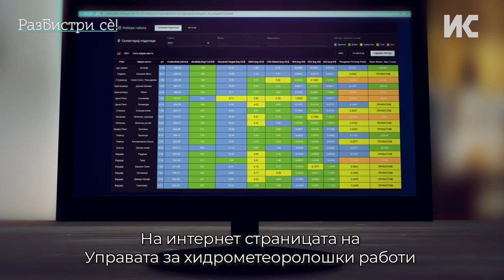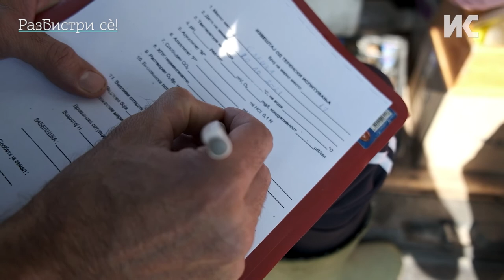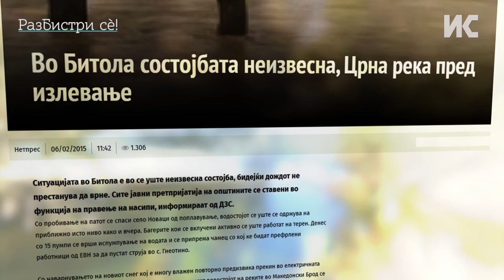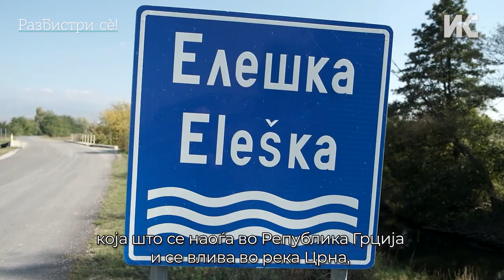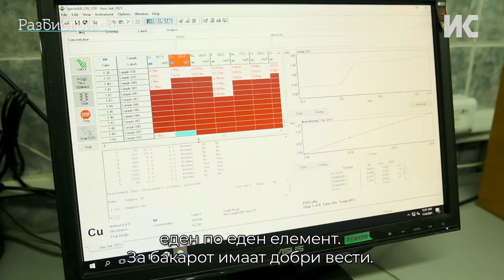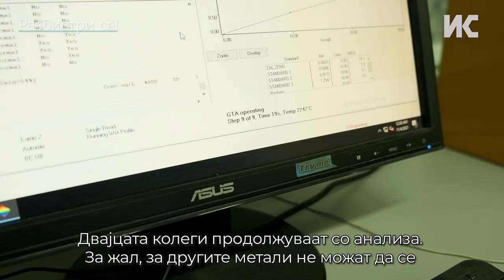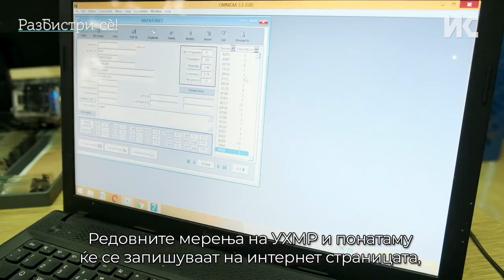Тешки метали ја разболуваат Црна Река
Што сѐ тече заедно со водата во Црна Река? „Разбистри сè“ беше на терен со експертите од УХМР кои го мерат квалитетот на водите во најважната река во Пелагонија. Реката на некои места личи на отпаден канал, со фекалии, со многу лоша миризба. Резултатите од лабораторијата покажуваат присуство на тешки метали и се слични на претходните мерења.